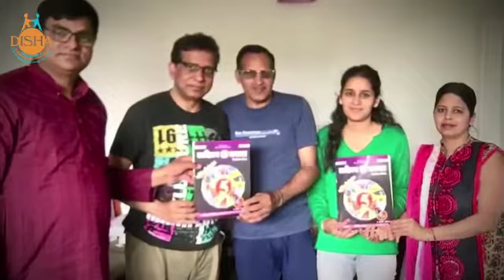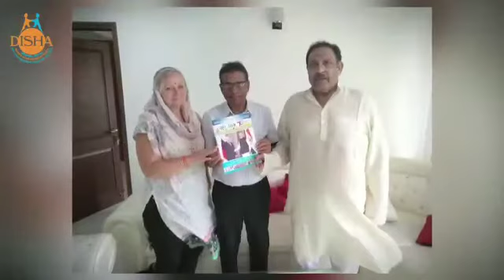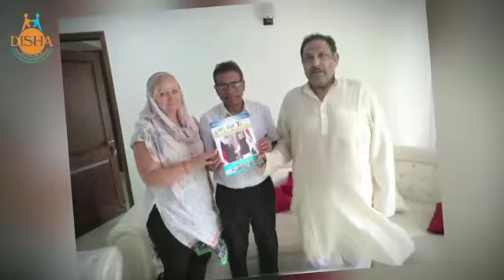About Dr. Rameshwar Singh 60 from Alok Srivastav